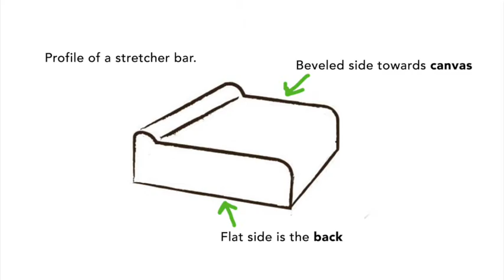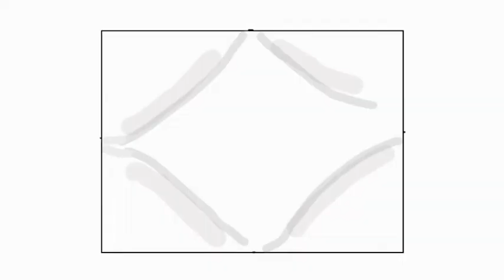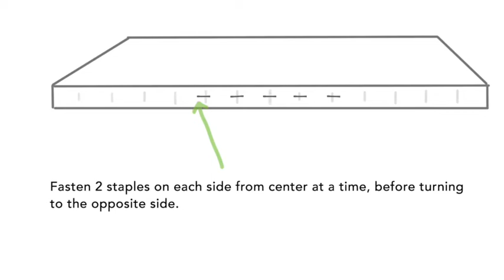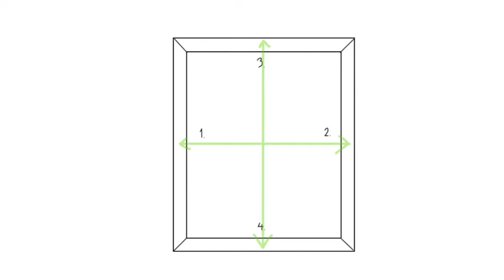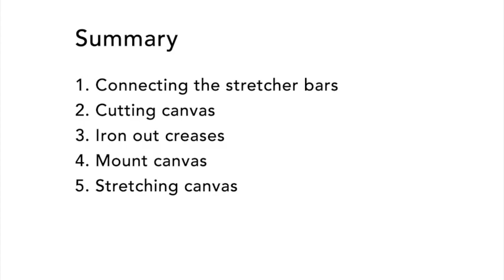How To Stretch a Canvas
In this video I guide you through the steps of stretching a canvas.

Video created by Kirstine from KRH Art Lessons.